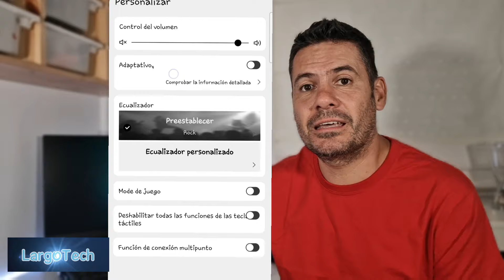Soundpeats Air4 lite - con LDAC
Soundpeats sube un escalón más en la gama semi in-ear, añadiendo el codec LDAC. Gran calidad de sonido, diseño, tamaño reducido, llamadas de muy buena calidad. y todo ello en un rango de precios bastante competitivo, siendo de los más baratos en su segmento y con un equipamiento muy completo.

Air 4
Air 4 lite
Amazon (35€ usando el cupón del vendedor y el código RNOKKGQX)